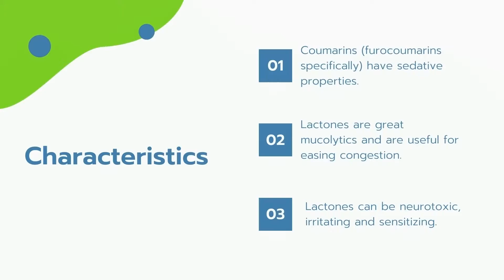Coumarins | Essential Oil Chemistry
Coumarins are a functional group in essential oil chemistry. Coumarins are uplifting and reassuring effects when inhaled. Coumarins are anti-fungal and anti-viral which makes essential oils that have these molecules great at fighting off diseases.